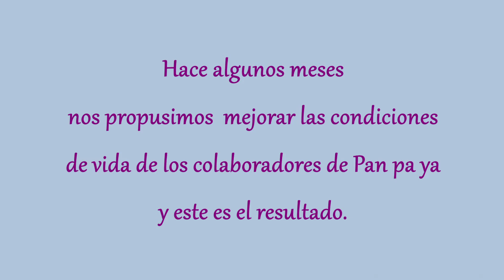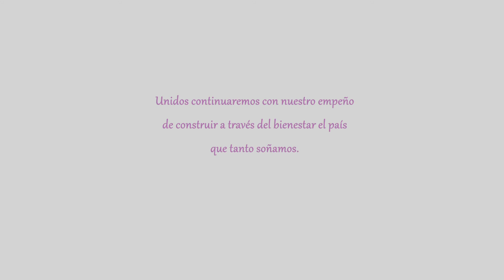Pan pa ya Programa de habitabilidad